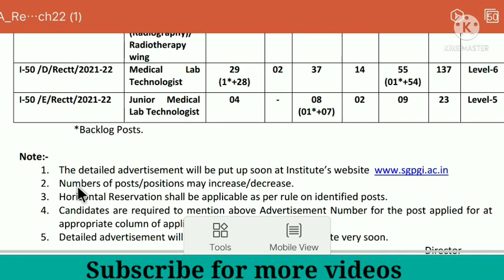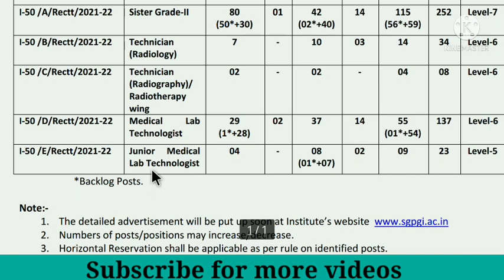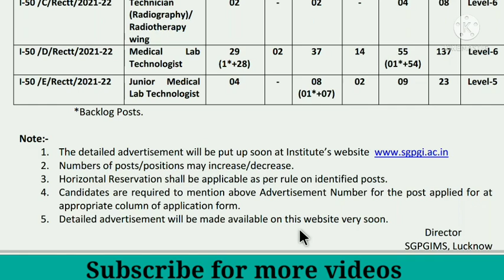Recruitment For Lab Technician, Nursing Sister & Radiography Technician /Vacancy 2022/Short detailed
For Compatative exam Books,
For BMLT
For DMLT
For LAB TECHNICIAN GOVT.JOB  ( for prepration books links in given below)

1. For Clinical Pathology All these

2.Medical Laboratory Technology (Hindi)

3.Medical Laboratory Science: Theory and Practice

things are used by me while making videos.
1. Boya mike :

2.  Mobile Tripod Stand

3. Mobile for Camera uses

4. Whiteboard